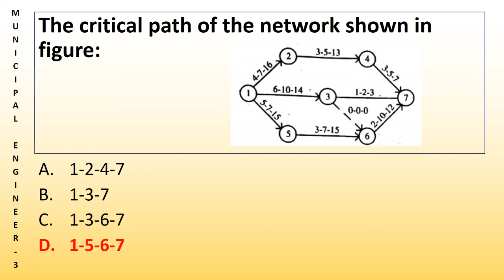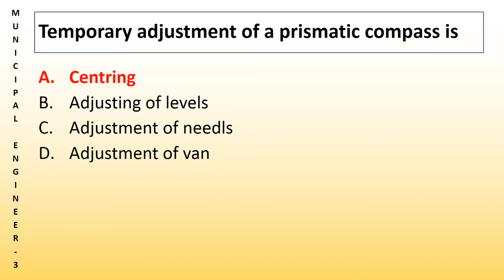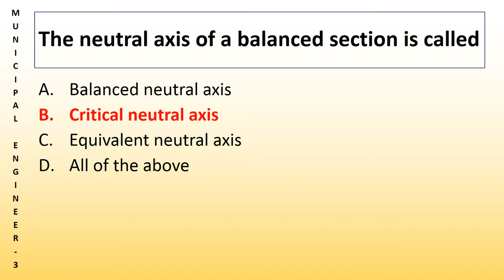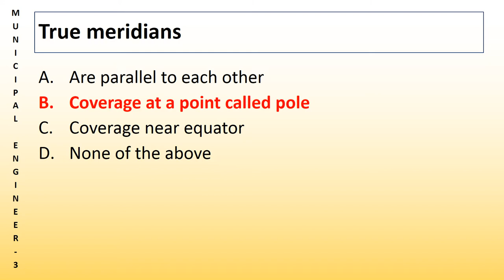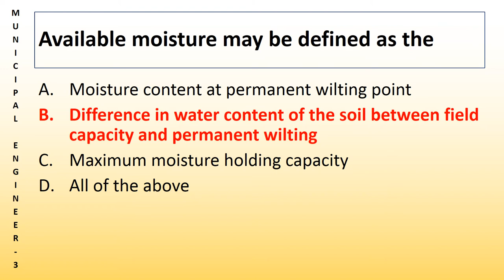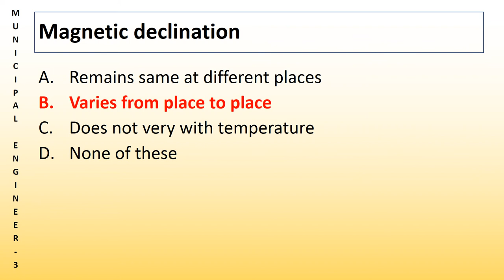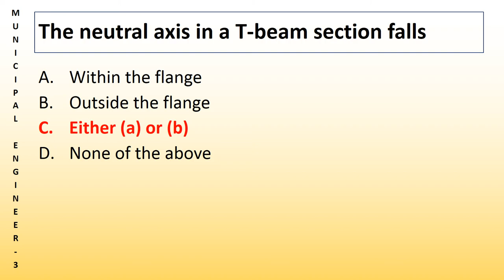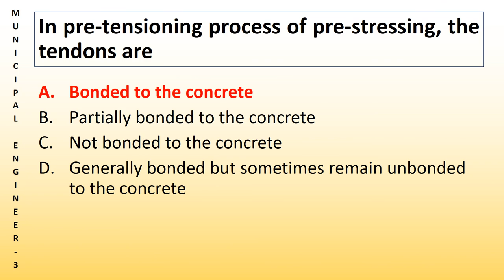GSSSB-MUNICIPAL CIVIL ENGINEER || CLASS 3 || EXAM PAPER || 8-10-2017 || PART-1 || 30 MCQ WITH ANSWER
THIS IS THE MCQ EXAM PAPER WITH ANSWER OF MUNICIPAL CIVIL ENGINEER, CLASS-3 POST, EXAM TAKEN BY Gujarat Subordinate Services Selection Board.

KEEP WATCHING CIVIL ENGINEERING BASIC

FOR MORE ONLINE QUIZ VISIT:

SOME MORE LINKS OF ONLINE TESTS

INFORM ME IF YOU FOUND ANY ANSWER  WRONG.